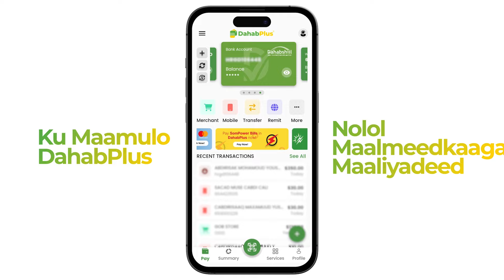DEG DEG: Maamulka Puntland oo Axmed Madoobe Ku taageeray in uu ka baxo Shirka Madasha Wadatashiga.